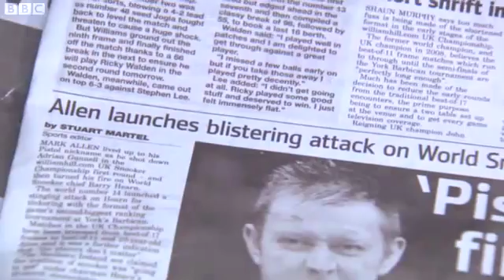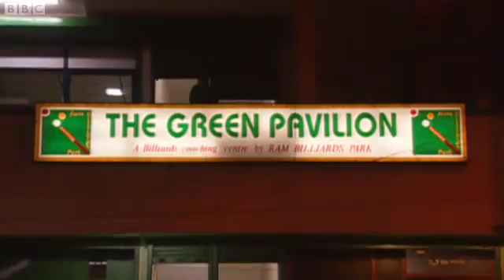MARK ALLEN vs NEIL ROBERTSON UK MASTERS SNOOKER 2012 FRAME-3.flv